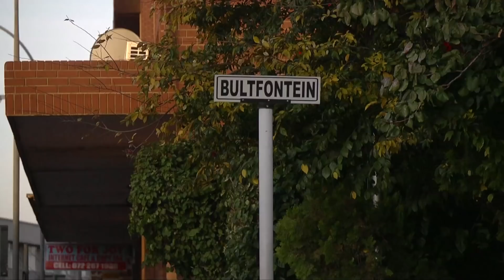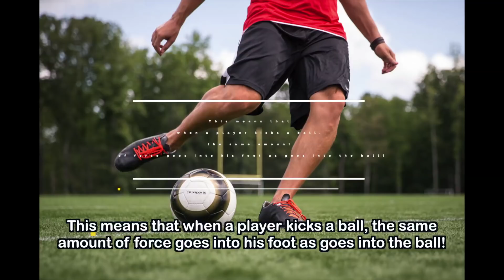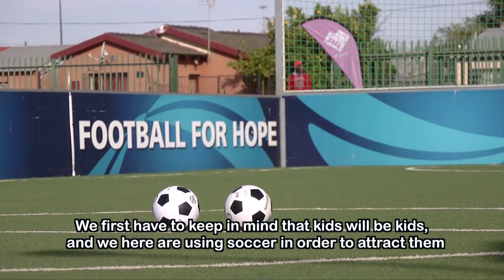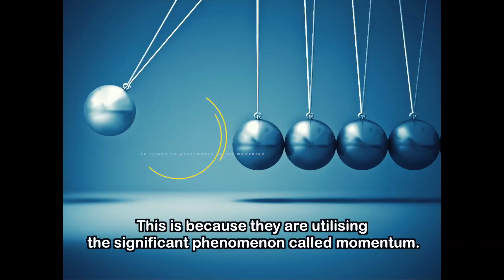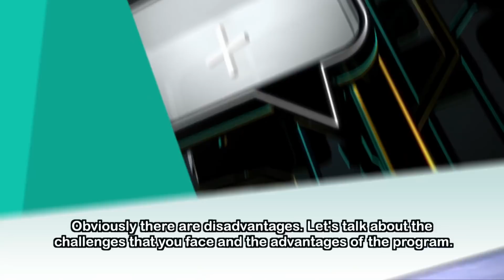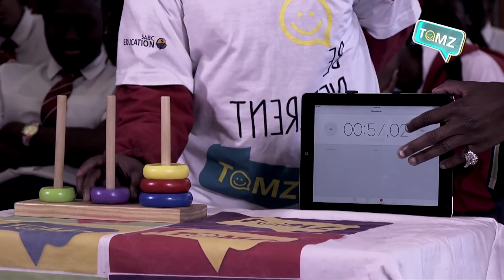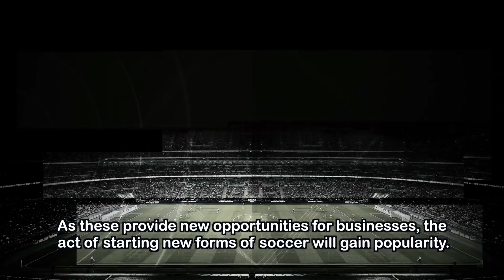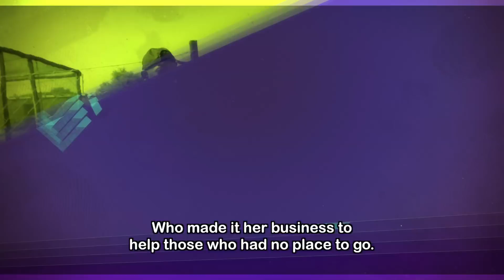TOMz 9 - Episode 96: Upliftment through soccer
Soccer is the most popular sport in South Africa (Wikipedia, 2017). Take a journey with us at the Kimberley Football for Hope LoveLIfe Y-Centre to see how it is being used as a tool for social development.